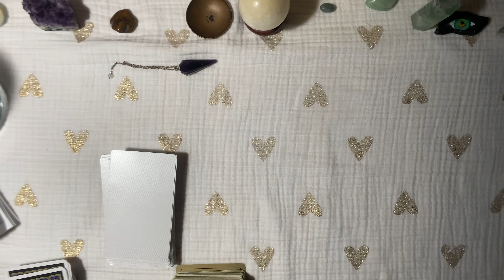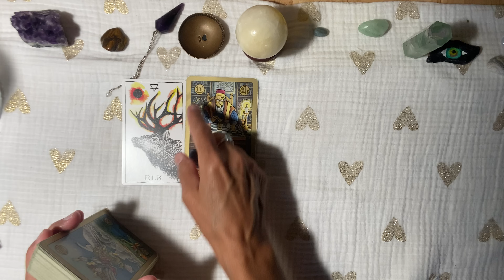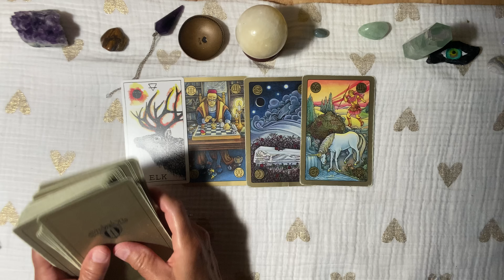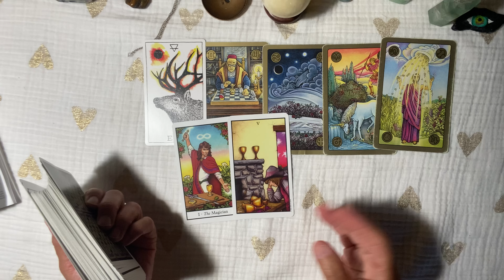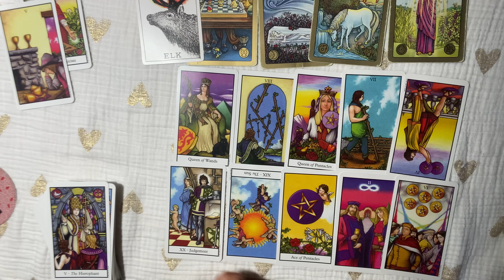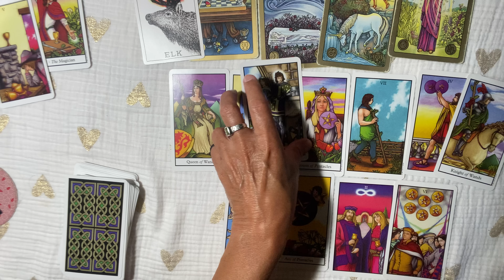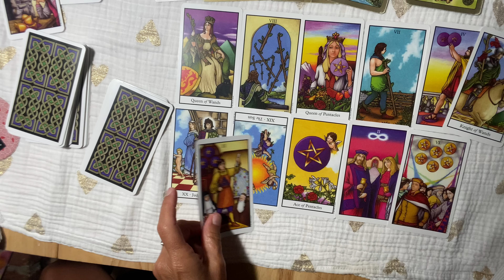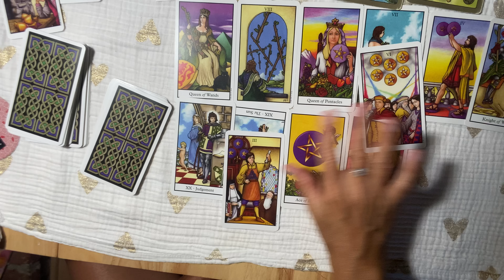SAGITTARIUS~A VIBRANT CYCLE OF LOVE AND STABILITY IS JUST AHEAD !